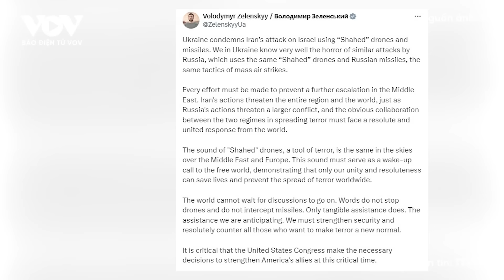Toàn cảnh Quốc tế sáng 16/4: Nga đánh sập thành trì, tiến thẳng vào Chasov Yar; khép vây Rabotino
Báo Điện tử VOV | Kênh Rybar cho biết, tại Bakhmut, các cuộc đụng độ đã xảy ra tại tiểu khu Kanal ở ngoại ô phía đông Chasov Yar. Quân đội Nga đã đánh sập thành trì của Ukraine ở khu vực Stupky - Golubovskie 2

Những tin tức đáng chú ý khác có trong bản tin:
- Nga chiếm thêm thành trì, tiến vào Chasov Yar
- Nga chuẩn bị bao vây Rabotino
- UAV biến tiền tuyến trong chiến sự Nga - Ukraine thành "vùng chết chóc"
- Tổng thống Ukraine bình luận về cuộc tấn công trả đũa Israel của Iran
- Video chiến đấu cơ Israel bắn hạ máy bay không người lái, tên lửa của Iran
- Cận cảnh thiệt hại ở căn cứ không quân Israel sau khi bị Iran tấn công
- Mỹ tuyên bố không tham gia cùng Israel trả đũa Iran
- Israel tốn bao nhiêu tiền để đối phó với vụ tấn công của Iran?
- Trung Quốc kêu gọi tránh leo thang căng thẳng ở Trung Đông
- Chiến dịch tranh cử của ông Biden bứt phá

37 Bà Triệu, Hoàn Kiếm, Hà Nội, Việt Nam